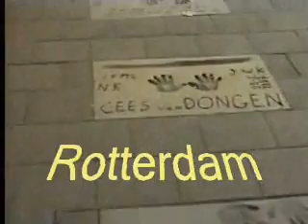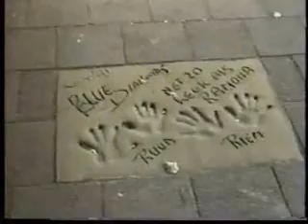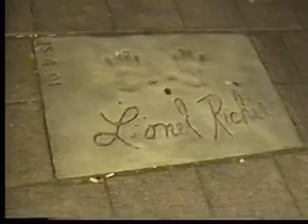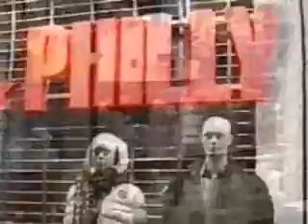rollinhennie - Students between 2 cultures part 2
have a try to make vissible the feelings of students abroad.  Temporary life between 2 cultures.
Camera Becky, Lan and Hennie. Holland, Rotterdam, Vietnam.